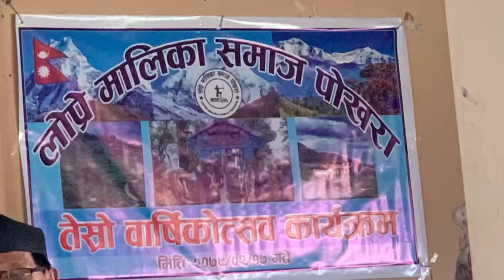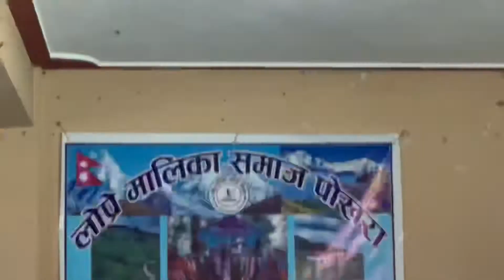लोप्रे मालिका समाज पोखरा तेस्रो वार्षिकोत्सव कार्यक्रम मिति २०७९/०२/१७